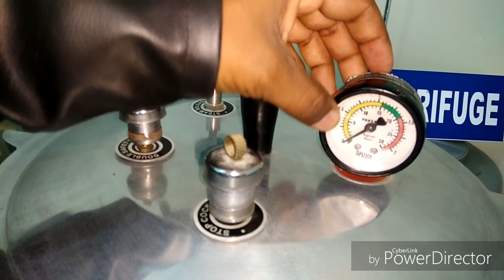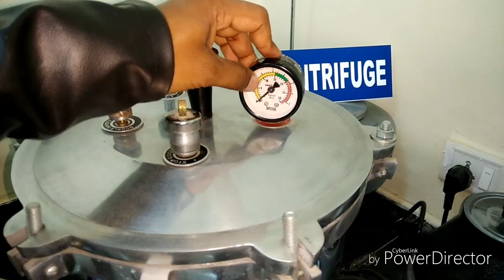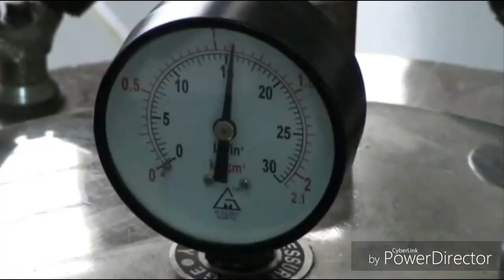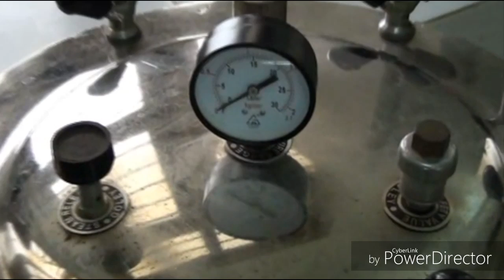Autoclave | Moist sterilisation | Microbiology Lab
Is video me hamne bmlt dmlt lab technician ke liye autoclave sterilization ke baare me bataya hai.
Qualification-
1:BMLT in peoples paramedical college bhopal.
2:Histopathology,Anatomy,cytopathology,HEMATOLOGY,
3: Current job as a lab technician in govt hospital pathology and TB diagnosis department.

1.FOR OCHIE BOOK for all subjects-
2 FOR GODKER books for all subjects-
3 FOR N MURUGESH ANATOMY
4 FOR BIOCHEMISTRY
5 FOR MICROBIOLOGY
6 FOR HINDI MLT BOOK
7 PHYSIOLOGY
8 PATHOLOGY AND HISTOPATHOLOGY